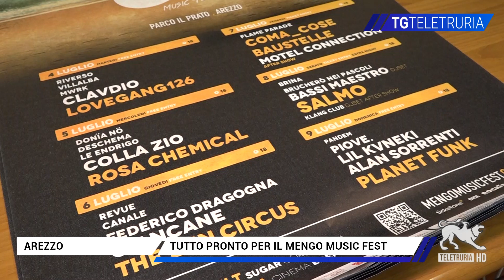Countdown partito per l'inizio del Mengo Music Fest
Tutto pronto per la 19esima edizione del Mengo Music Fest. I grandi nomi della musica al Prato di Arezzo.